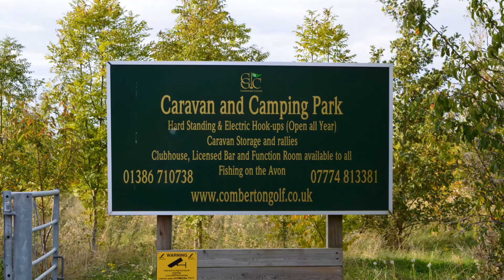Comberton Golf Club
Aerial video and photographs of Comberton Golf Club and caravan park, on the banks of the River Avon, near Bredon, Worcestershire